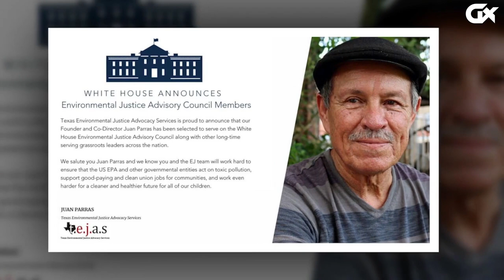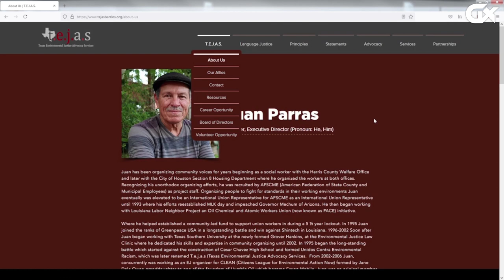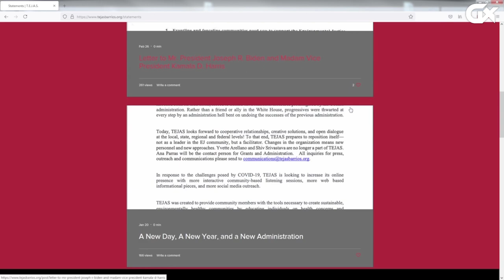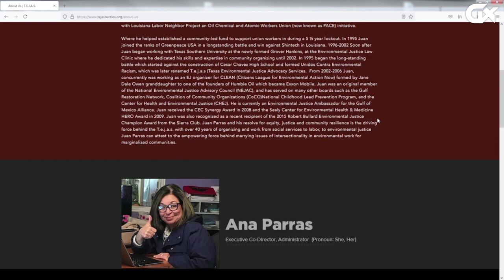HOUSTON LATE SHOW CAP 11 JUAN PARRAS Y ENRIQUE INFANTE 6-24-21